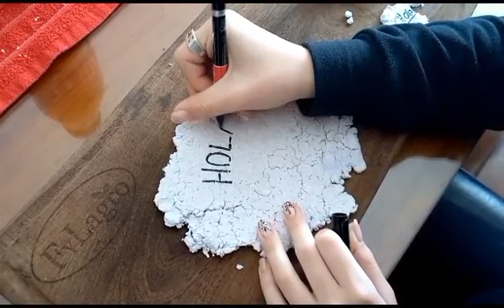05/06/2023 Dia del Medio Ambiente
5 de junio: DÍA DEL MEDIO AMBIENTE. Desde la materia de  Tecnología , los alumnos de 2° A y B estuvieron trabajando en los códigos QR y videos. Profesoras a cargo Leticia Canalis y Lorena Della Yana.